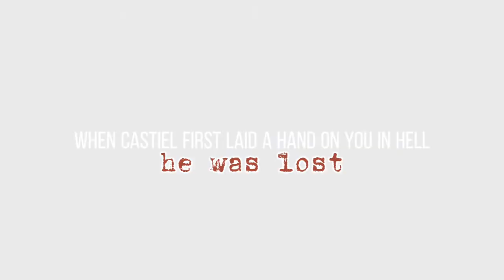MERLIN AND CASTIEL - Angel With A Shotgun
Merlin (from BBC Merlin) and Castiel (from Supernatural). They have so many parallels and I love how they're literally the guardian angels to the person they love the most.